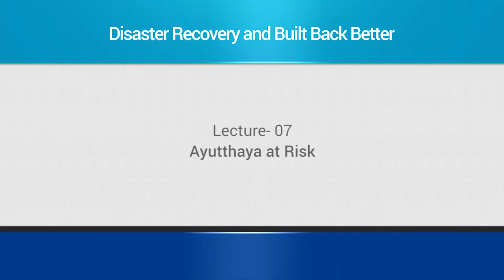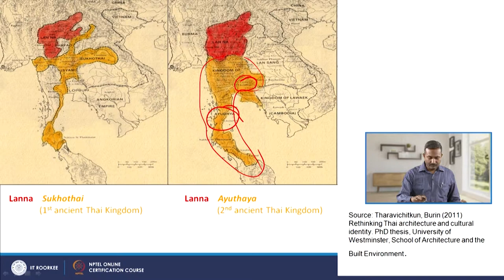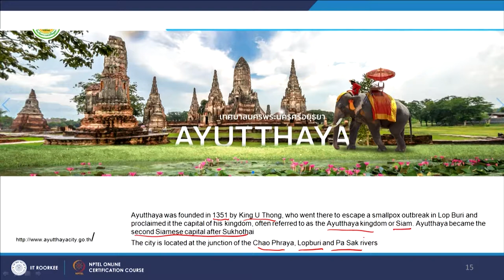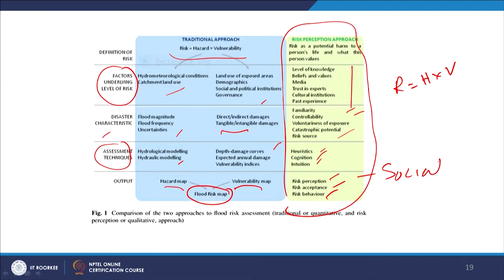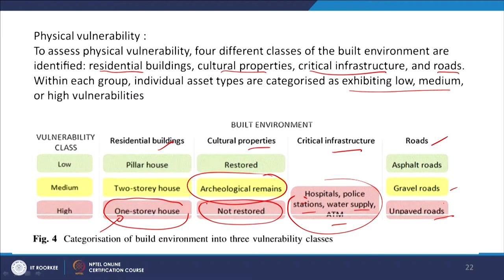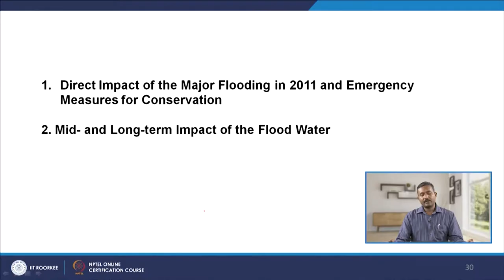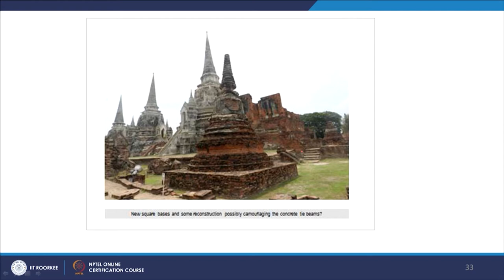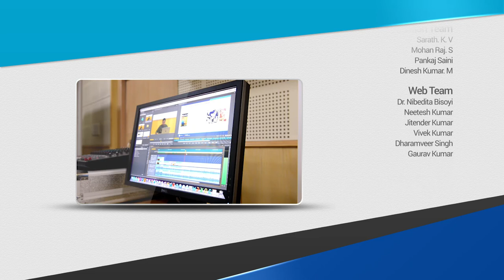Mod 02 Lec 02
Ayutthaya at Risk, Ancient Capital of Thailand, Flood Risk, Flood Risk Assessment, Thai Houses, Heritage, Learning from History.

 To access the translated content:
1. The translated content of this course is available in regional languages.
 2. Regional language subtitles available for this course
 To watch the subtitles in regional languages:
 1. Click on the lecture under Course Details.
 2. Play the video.
 3. Now click on the Settings icon and a list of features will display
 4. From that select the option Subtitles/CC.
 5. Now select the Language from the available languages to read the subtitle in the regional language.